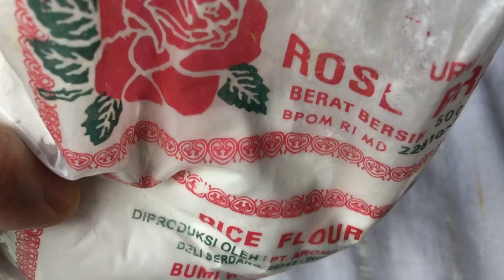WAJAH KUSAM PENUH FLEK DAN MELASMA KEMBALI WARAS PUTIH GLOWING DENGAN BAHAN DAPUR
Bahan untuk lulur: tepung kunyit desaku, gel aloivera, mentimun parut dan tepung beras
Luluri wajah sebelum mandi, diamkan 10 menit lalu bilas